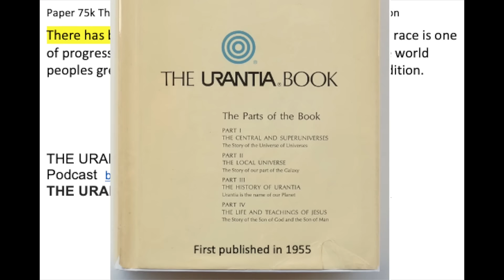Paper 75k There Has Been No “Fall of Man”, Life is Progressive Evolution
There has been no “fall of man.” The history of the human race is one of progressive evolution, and the Adamic bestowal left the world peoples greatly improved over their previous biologic condition.